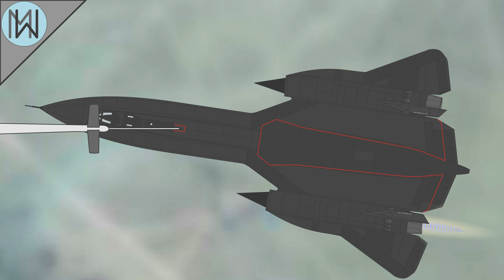The Pursuit of Speed, the Incredible Story of the SR-71 Blackbird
Speed was the Blackbird's primary defence, and its most destructive enemy. Despite being constructed 60 years ago, the Blackbird is still the world's fastest air breathing aircraft. Born of a time saturated with Cold War paranoia, and utilising unparalleled ingenuity, the SR-71 achieved incredible feats.

Sources:
Sled Driver, by Brian Shul
The Smell of Kerosene, by Donald L. Mallick & Peter W. Merlin
Archangel, By David Robarge
SR-71 Blackbird, by Paul F. Crickmore